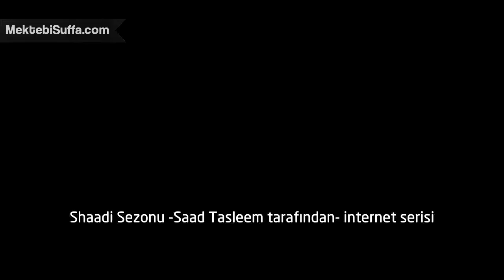Düğün Sezonu 2. Bölüm: Mehir [Saad Tasleem]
Düğün Sezonu serisinin 2. bölümünde Saad Tasleem İslam'da mehrin yerini, mehrin ölçüsünü ve bu konudaki bazı yanlış bilinenlerden söz ediyor.

On this episode of Shaadi Season: What the Mahr or Wedding Dowry is according to Islam? How much shold it be? Some misconceptions regarding the dowry. Special advice to the parents.